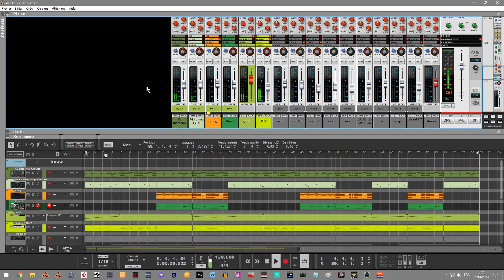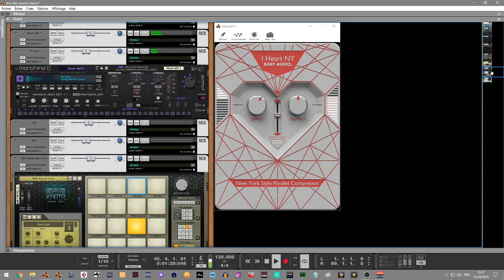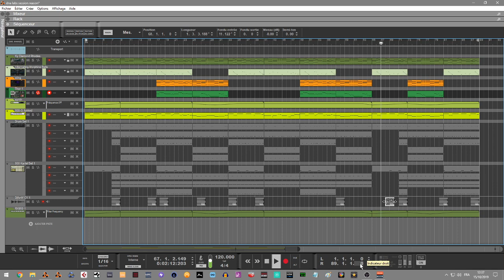DNA LABS STYLE DANS REASON10/11